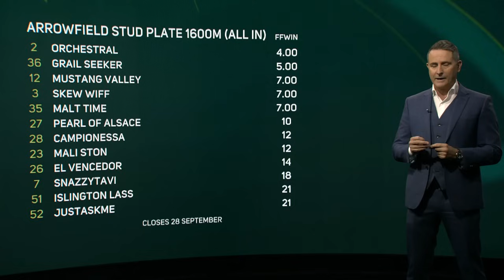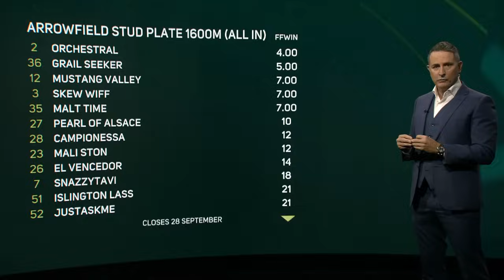Guerin Report - Ep. 2, Ft. James McDonald Part 2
This week on the Guerin report, Michael talks more on James McDonalds personal life and future, we reflect back on Day 1 of the Hawkes Bay Carnival & take a look at the new Queen of New Zealand Racing and whats in store for her future.